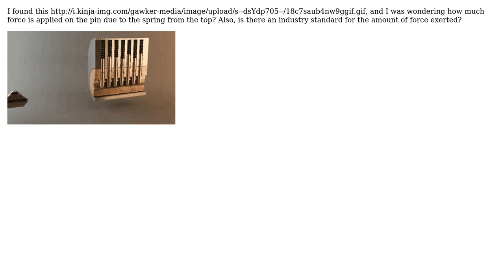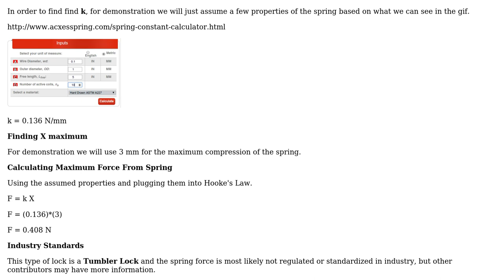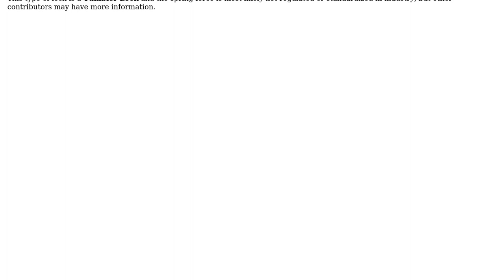Engineering: How much force does a lock's pin have due to the spring?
With thanks & praise to God, and with thanks to the many people who have made this project possible! | Content (except music & images) licensed under CC BY-SA | Music | Images & others | With thanks to user KingsInnerSoul user Ben Winding and the Stack Exchange Network Trademarks are property of their respective owners. You are responsible for your own actions.